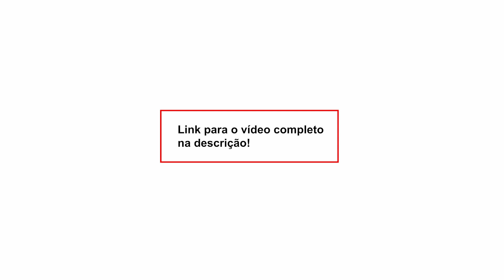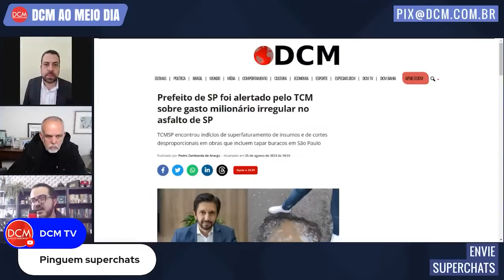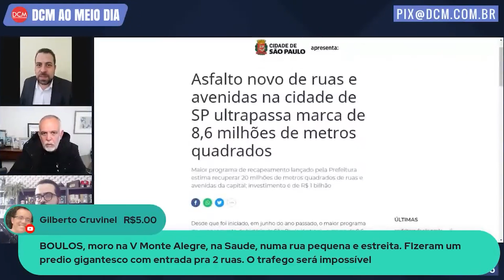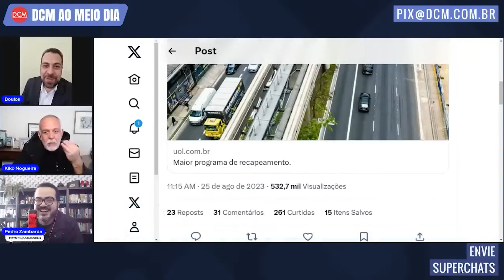"Quando ele faz alguma coisa é maldade ou esquema", diz Boulos sobre o prefeito de SP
Nossa conta corrente:
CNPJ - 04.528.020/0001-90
Banco Itaú Unibanco - 341
Agência: 0265
Conta: 05444-5

• Acompanhe a programação do DCM e fique por dentro das notícias:

2a a 6a-feira
- 08h00 - Café da Manhã do DCM com Leandro Fortes e Maria Fernanda Passos, Altamiro Borges, Gilberto Maringoni, Breno Altman, Roberto Tardelli e Kiko Nogueira
- 12h00 - DCM ao Meio-Dia com Kiko Nogueira, Pedro Zambarda, Renzo Mora e Marília Beznos. Lenio Streck, Sara Vivacqua, Fernando Brito e Daniel Cara
- 16h00 - Live da Tarde com Pedro Zambarda, Thalita Sotero, Lejeune Mirhan, Cesar Calejon e Maria Fernanda Passos
- 21h00 - O Essencial do DCM com Kiko Nogueira, Pedro Zambarda, Fernando Drummond, Vinícius Segalla, Leandro Fortes e Bemvindo Sequeira

Sábado
- 12h00 - DCM ao Meio-dia com Renzo Mora e Fernando Drummond
- 14h00 - Retransmissão da Live do Grupo Prerrogativas
- 17h00 - Sabadão do DCM com Kiko Nogueira, Leandro Fortes, Maria Fernanda Passos, Sara Vivacqua, e Fernando Drummond
Domingo
- 12h00 - DCM ao Meio-dia com Fernando Brito, Fernando Drummond e Marília Beznos
- 17h00 - Superlive de domingo com Kiko Nogueira, Leandro Fortes, Fernando Drummond